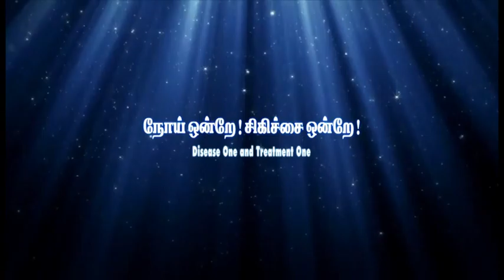18. Anatomic Therapy 2016 DVD-3 - Disease One Treatment One